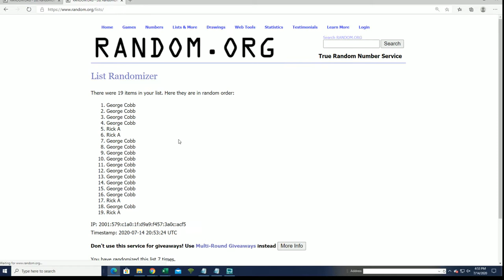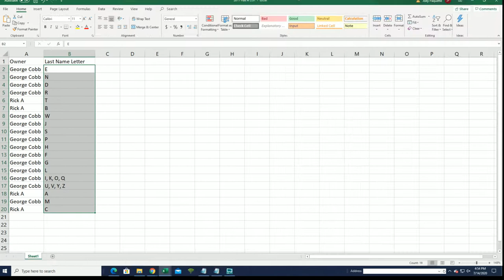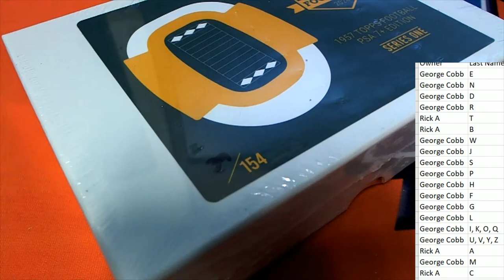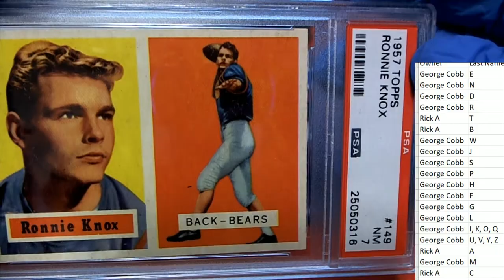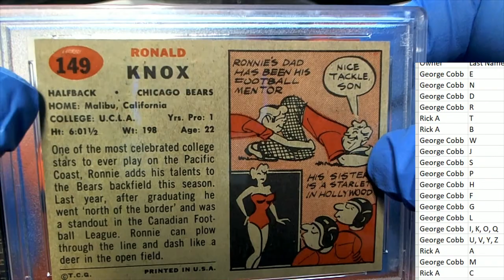2020 Hit Parade Football 1957 Topps PSA 7+ Edition ID 1957SETHP101